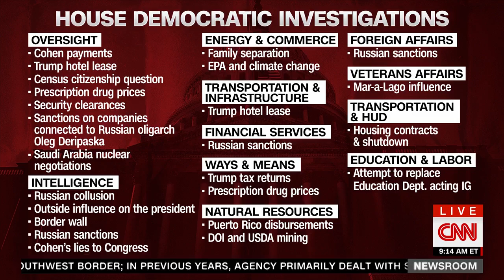Congressman Krishnamoorthi Discusses Administration's Giving Out of Top Secret Security Clearances